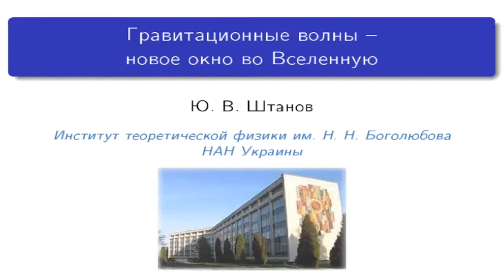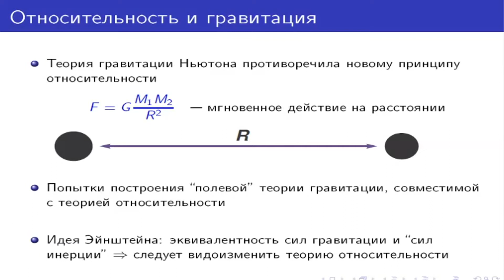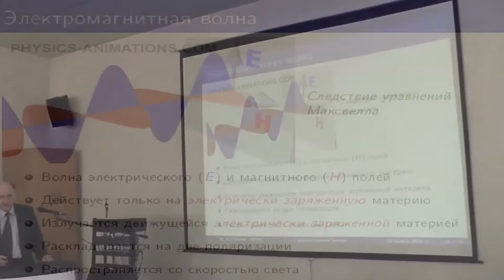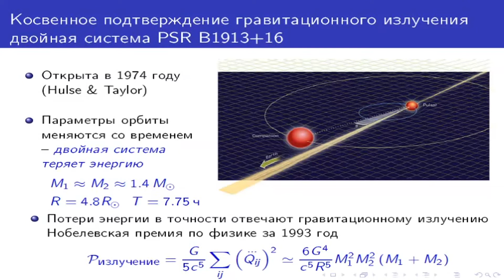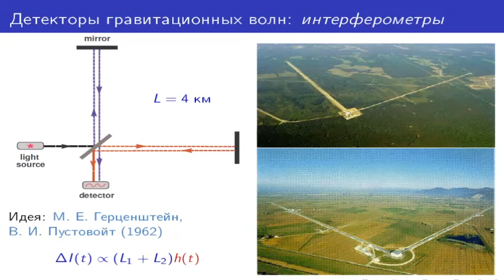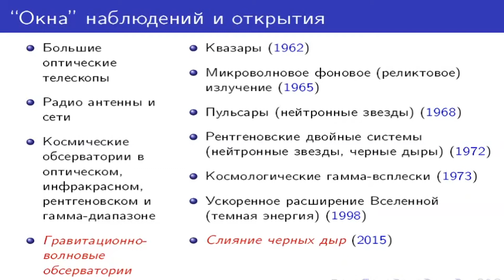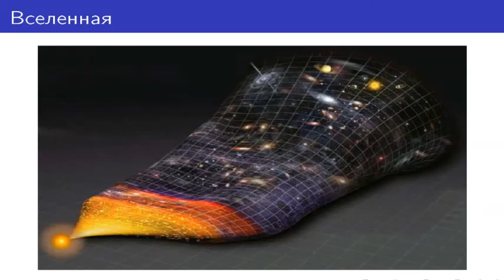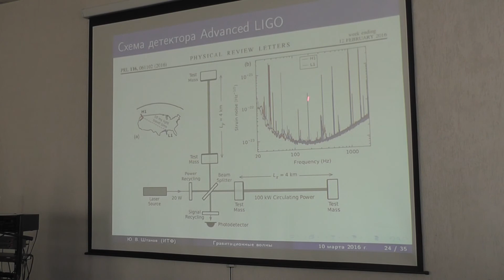Гравитационные волны - новое окно во Вселенную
Доповідь Юрія Штанова (Інститут теоретичної фізики ім. М.М. Боголюбова) на семінарі Державного фонду фундаментальних досліджень

Київ
10 березня 2016 року